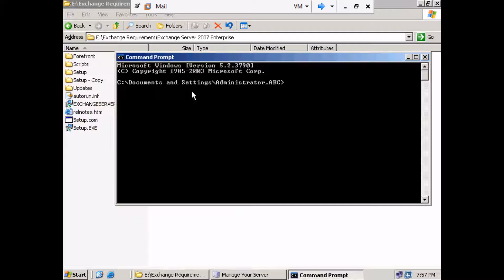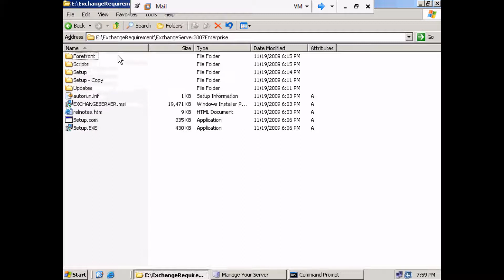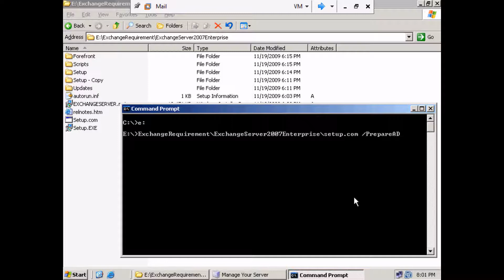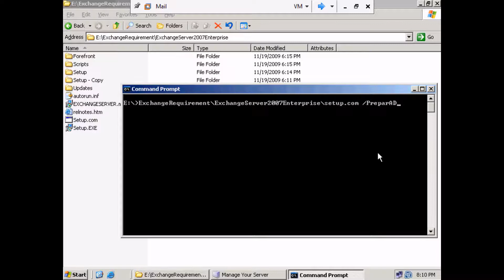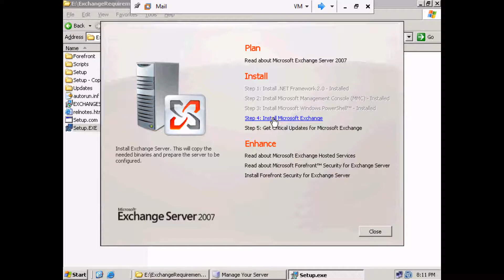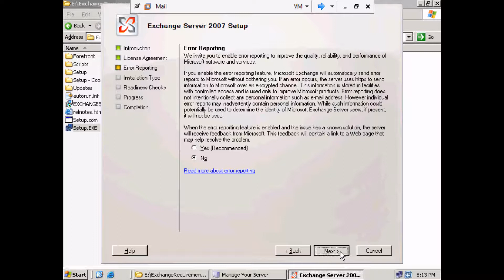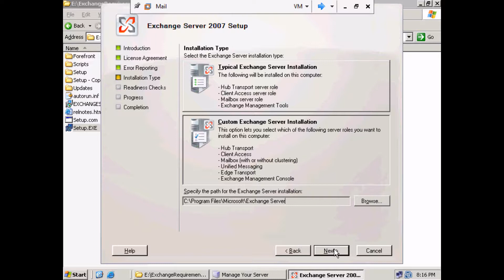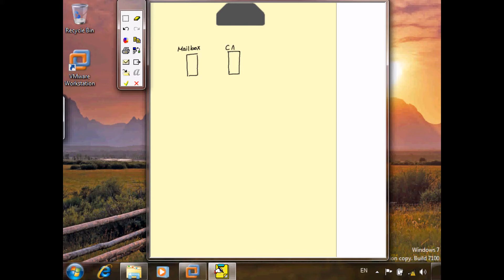المحاضرة الاولى_3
exchange 2007 كورس لأحمد سرحان